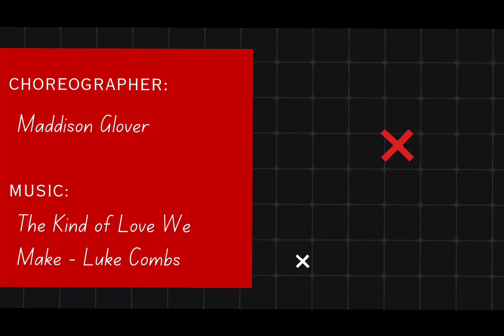dim the lights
0:00 Intro
0:10 Counts 1-8
0:18 Counts 9-16
0:27 Counts 17-24
0:34 Counts 25-32
0:42 Counts 33-40
0:50 Counts 41-48
0:57 Count 1 New Wall
1:02 DEMO